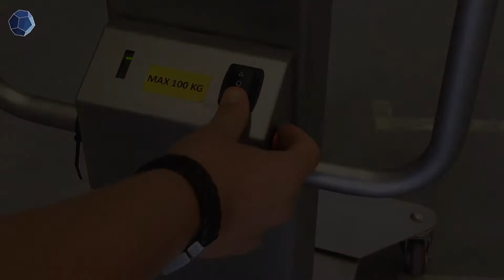KrikkeDeWit - Trechter Lift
Trechter Lift

Mobiele Tilhulp met opname voor het handlen van RVS Trechters.
Maximale capaciteit van de Tilhulp is 130 kg.

Materiaal:
Uitvoering RVS 304, gepareld

Bediening:
Ophalen van de Trechter door het positioneren van het opnameframe om de trechter en ophalen.
Bediening van de elektrische Lift middels tuimelschakelaar op bedieningsconsole.

Controle systeem:
Accuduur en capaciteit wordt aangegeven middels oplichtende indicator.

Accu:
3 x 12 V/9 Ah accu’s om continu beschikbaarheid te waarborgen.

Rem:
Mobiele Tilhulp is uitgevoerd met geremde zwenkwielen aan de bedienerszijde.

Veiligheid:
Overstroom beveiliging op verticale beweging
Neerwaartse inklembeveiligingen middels vrijloop van verticale beweging